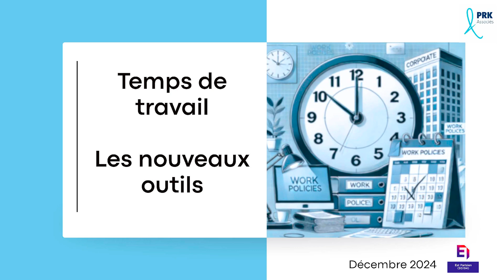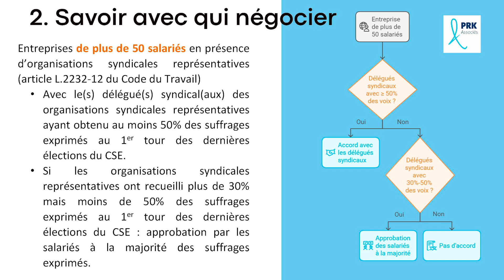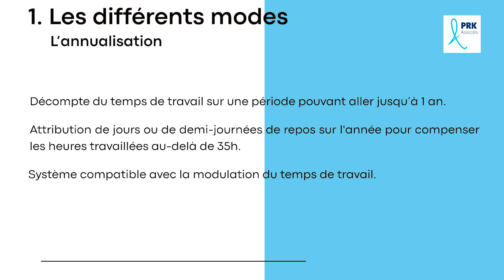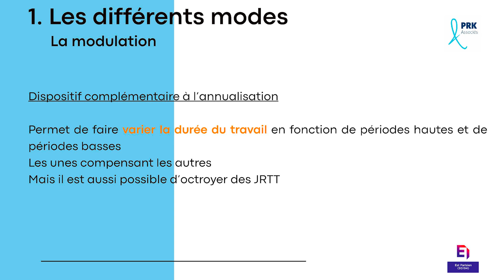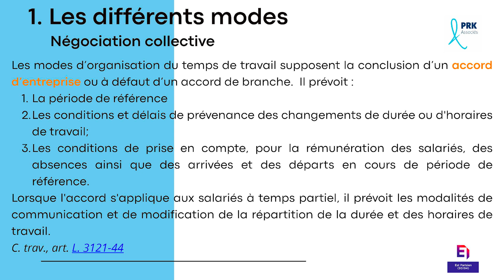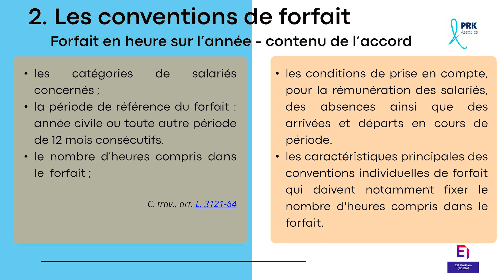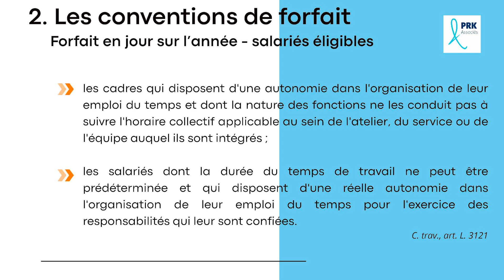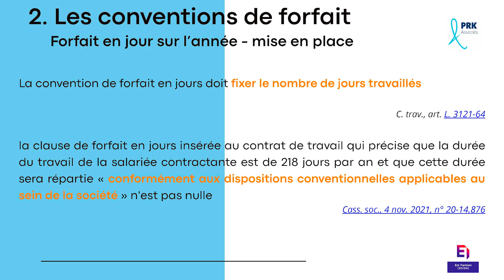[ Table ronde ] Organisation du temps de travail : Quelles possibilités en 2025 ?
🠟⬇️🠟⬇️🠟 Cliquer ci-dessous pour accéder au support et aux chapitres. 🠟⬇️🠟⬇️🠟

- - -  𝗖𝗛𝗔𝗣𝗜𝗧𝗥𝗘𝗦   - - -

00:00:11 - INTRODUCTION
00:02:57 - Temps de travail : Les nouveaux outils

00:03:14 - PARTIE 1 : LA NÉGOCIATION DES ACCORDS COLLECTIFS
00:03:50 - 1. Bouleversement de la hiérarchie des normes
00:15:52 - 2. Savoir avec qui négocier

00:23:58 - PARTIE 2 : LES OUTILS
00:24:08 - 1. Les différents modes
00:54:56 - 2. Les conventions de forfait

☆ NOUS SUIVRE ☆